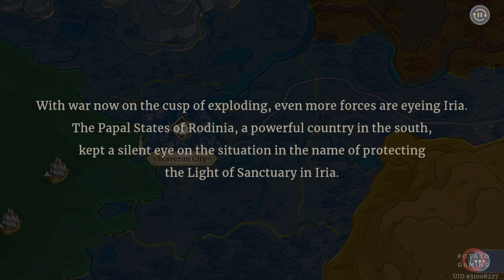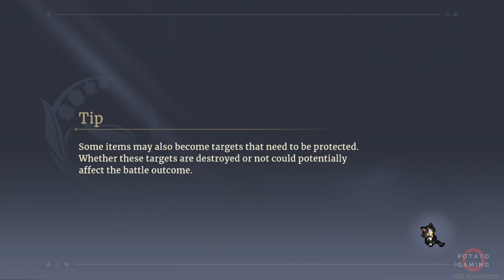SWORD OF CONVALLARIA - Gameplay Playthrough Walkthrough No Commentary | Part 4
Testing Just Casual Playing